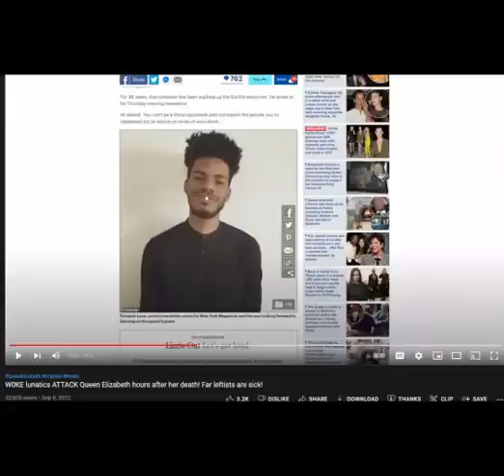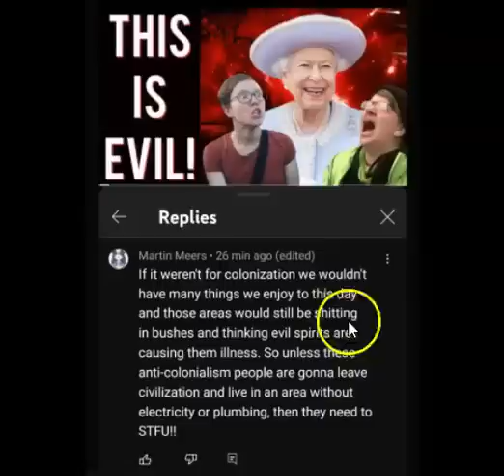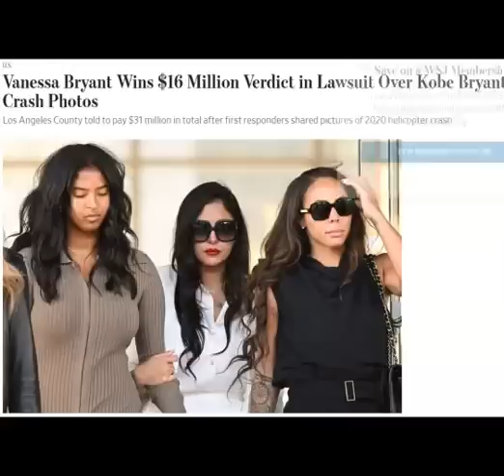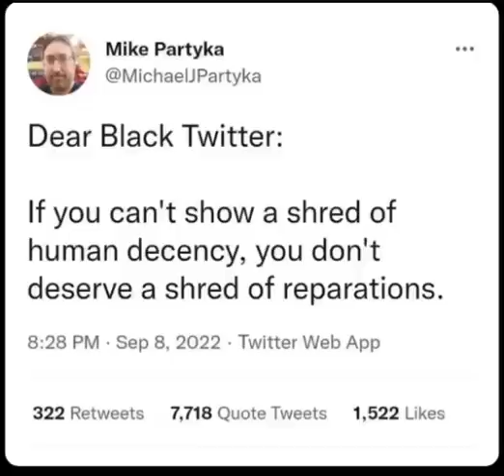Michael J. Partyka Knows Nothing Of Human Decency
Michael J. Partyka posted a very disturbing tweet toward black twitter following the recent passing of Queen Elizabeth II claiming that if black twitter has no human decency for the passing of the Queen, then we don't deserve reparations. In this video, I break down how the two cannot even remotely be compared to one another and also bring up instances when people of his ilk have not show human decency toward black people.